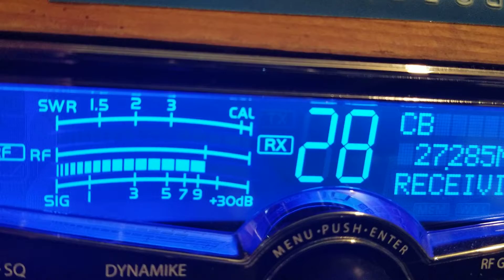152 Syracuse, Lady Ranger Carolinas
Dx Sunday morning